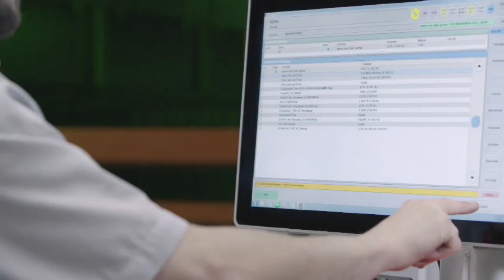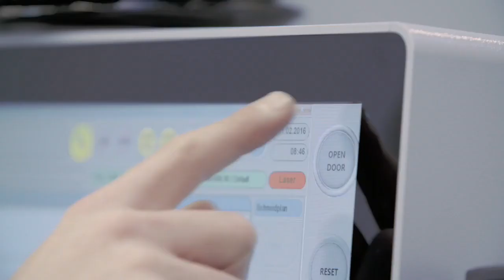Bystronic BySprint Fiber Laser (3015, 4020, 6520, 8020, 12020)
Bystronic BySprint Fiber Laser - 6000W. Large Format Fiber Laser

On Point is an exclusive supplier of Bystronic equipment.